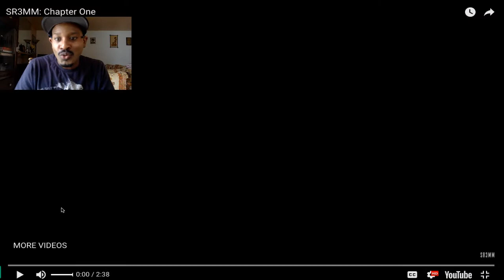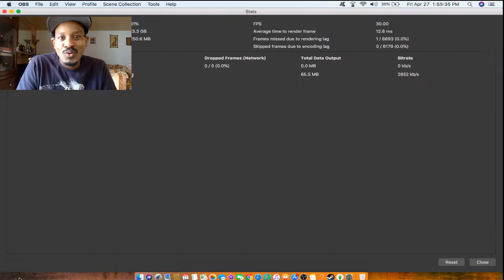Rae Sremmurd "SR3MM" Short Film Chapter 1 REACTION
Posted by Jay